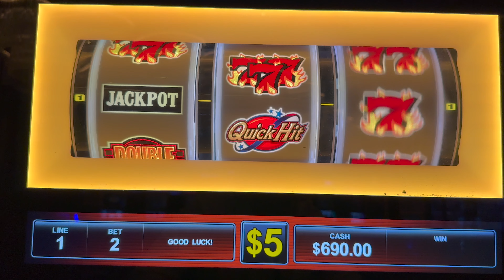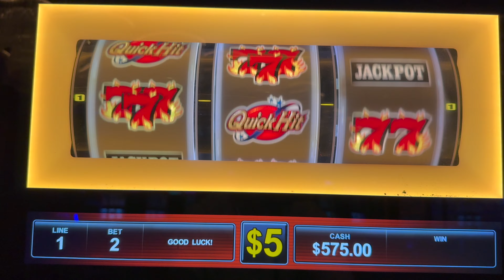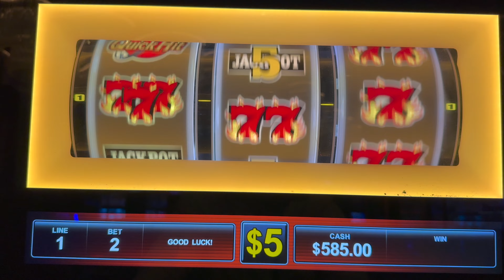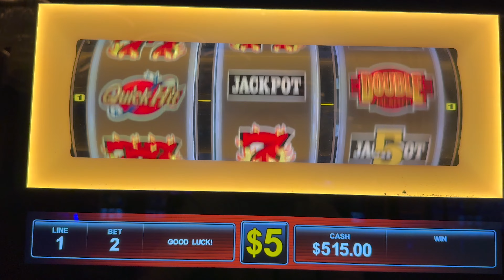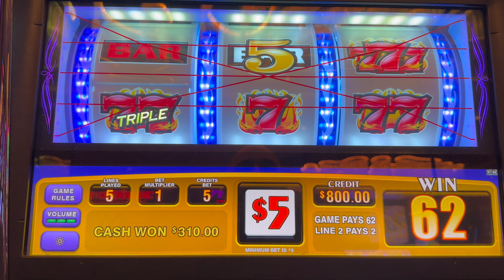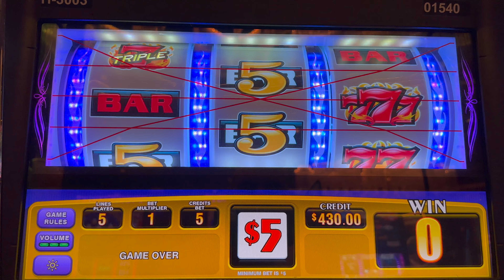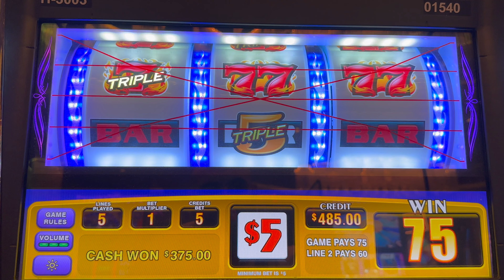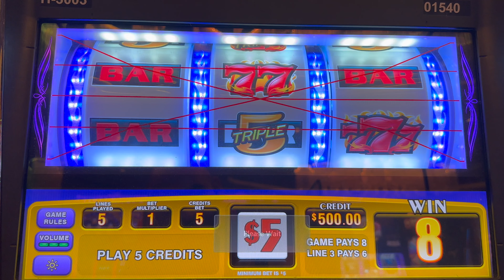All Old School Spinning And Winning From Hard Rock AC